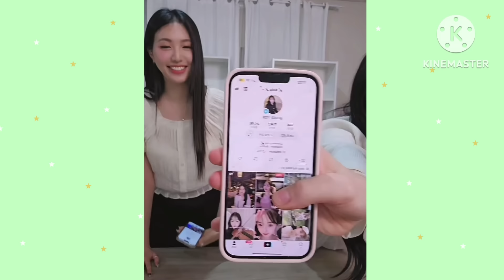เด็กปั้นคนใหม่ของชาลี 🩷💕 เบลล่า นาแรง น่ารักมาก ❣️🧡🌟